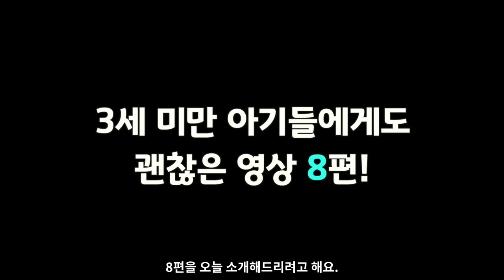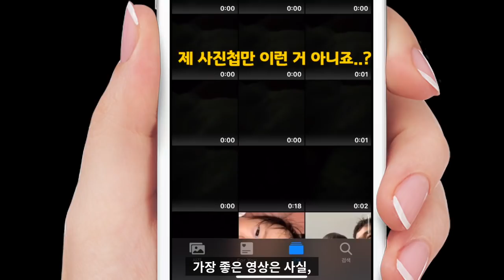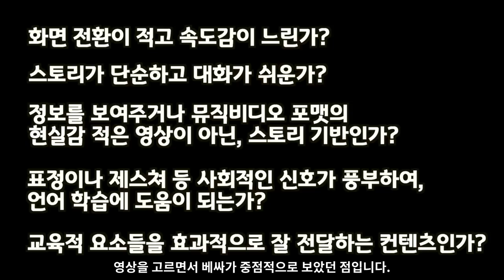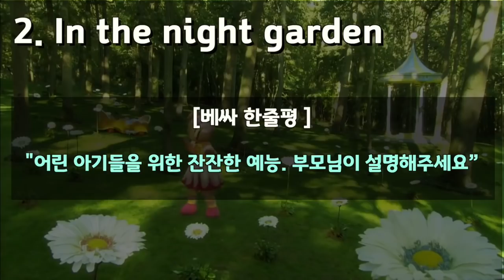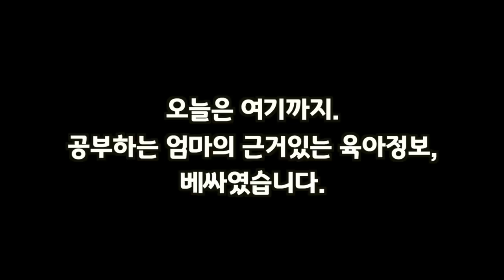돌~세돌 아기 영상 추천, 자극적이지 않은 영상, 영유아 영어교육 영상 || 팩트육아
과학적인 이론에 기반하여 꼼꼼히 엄선한, 너무 자극적이지 않고 교육 효과도 있는 웰메이드 영상들을 추천드립니다.

뇌발달에 좋은 놀잇감, 믿고 사는 BESSA 구경하기

✳️ BESSA는 베싸가 직접 기획하고 제작한 놀잇감 브랜드로,
발달을 돕는 경험을 제공한다는 본질에 집중하면서
합리적인 가격으로 더 많은 아이들과 만나고자 만들었습니다.

건강하고 간편한 아침식사, 철분강화 시리얼 올댓오트

✳️올댓오트는 베싸 건강식품회사인 다노와 함께 만든 유아식으로,
부모님의 영양소에 대한 걱정과 아침 준비 부담을 줄여
양육 스트레스를 낮추고자 만들었습니다.

베싸와 함께 성장하는 부모 되기, 클래스와 커뮤니티

✳️육아 레벨 향상을 위한 다양한 강의들과
베싸와 함께 육아하는 커뮤니티 멤버십이 있습니다.